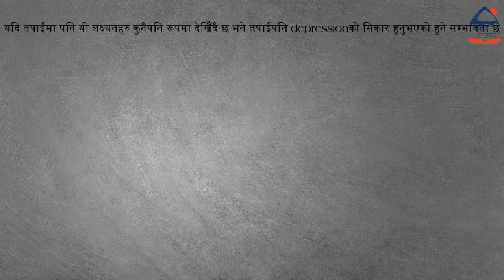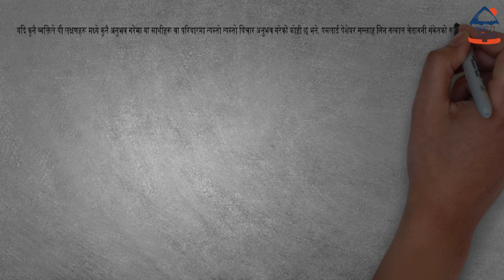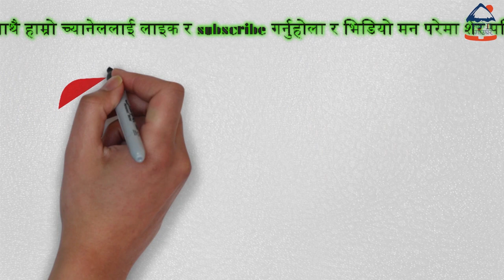डिप्रेसन् के हो र डिप्रेसनमा भएको कसरी थाहा पाउने? डिप्रेसनको लक्षणहरु चिन्न हेर्नैपर्ने भिडियो।।